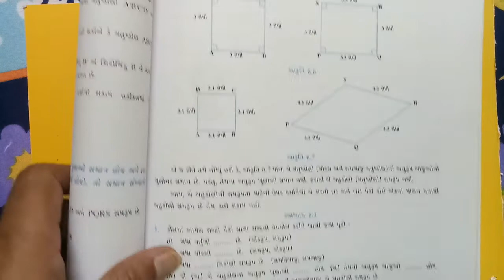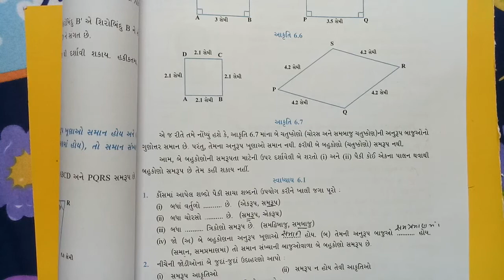W20 STD-10 MATHS CH-6 P-1 B.G.PATEL